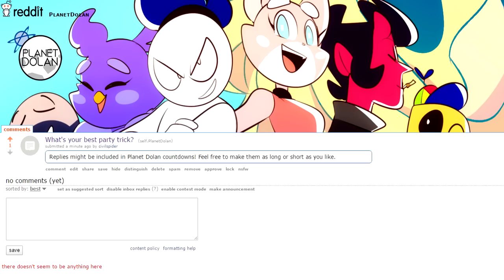WEIRD PEOPLE ON TRAINS #2 |Reddit Stories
From a woman stabbing a voodoo doll to a man publicly shaving his pubic hair, the Planet Dolan crew re-enacts more true stories from our subreddit about the weirdest things seen on a train.

What’s your best party trick? Let us know on our reddit page and you may be featured in a future countdown.

10 – Nancylonghair

9 – Vojshs

8 –  Duncanmacdougall1999

7 – Hollytru172

6 – Harambe_The_Savage

5 – Onyxcarnation

3 – Wafflesoflife

2 – N/A